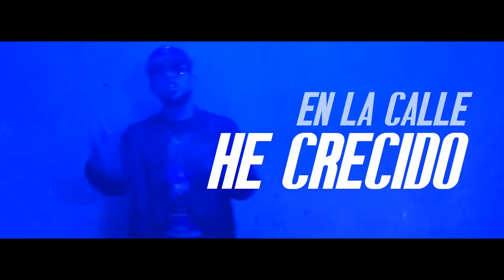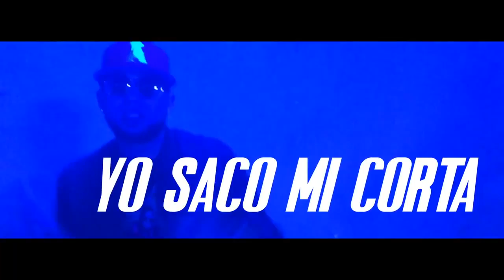Chris Diamond MALCRIAO Video Lirycs